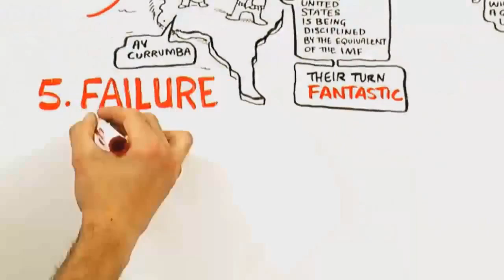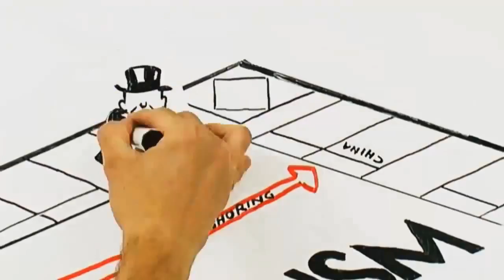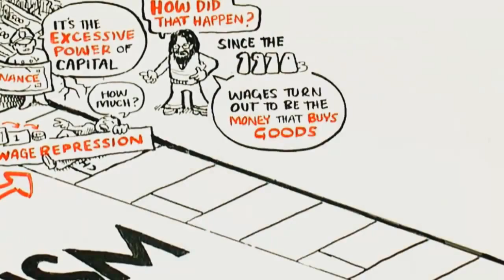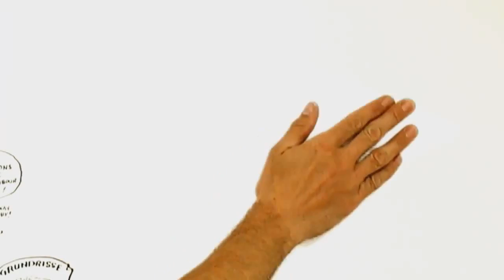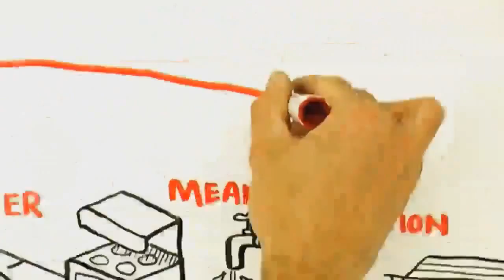La Crisis de Capitalismo (en dibujos) por David Harvey (Doblado con voz al castellano).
Para quienes entienden menos que sus propios hijos, a ver si de este modo, manera, metodo se dan cuenta de una vez por todas, atando cabos que las crisis economicas son un instrumento de represión y predida de derechos, de sometimiento y exclavitud moderna, relativamente, pues antes de tener como complices a la casta politica, les hera relativamente dificil este engaño social, que llega desde lo indigno, humillante, inhumano, asta Criminal y terrorista, por sus consecuencias directas e indirectas.
Muchas Gracias, Buen dia, mucha y buena suerte a Tod@s.